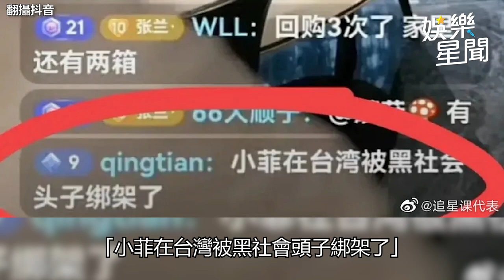獨家∕汪小菲過前妻豪宅而Blue中途下車 S媽帶孫赴約：大S拜託我的｜娛樂星聞